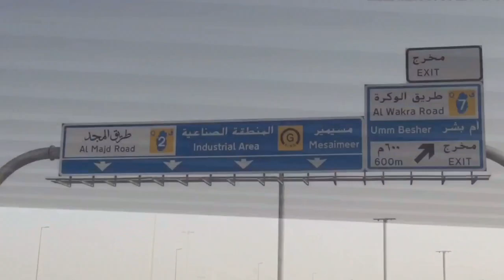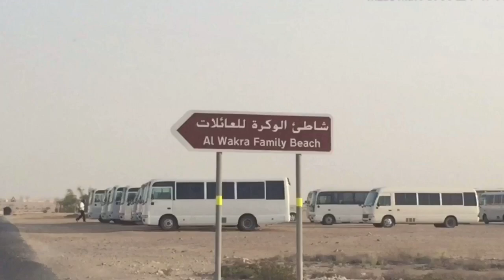Al-Wakra family beach where you can find lots of fun and amusement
Hello Guys !

It’s free to visit,entrance are absolutely free for family and friends 30minutes only far from the city of Doha.

If you have friends to visit here ,it’s so nice to have bonding cuz it’s a huge place and also have playground area .

If you wanna know where you can relax and unwind this is the best place to go and swim .